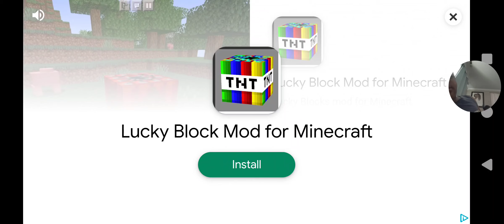JCT Movie:Junior Plays Minecraft